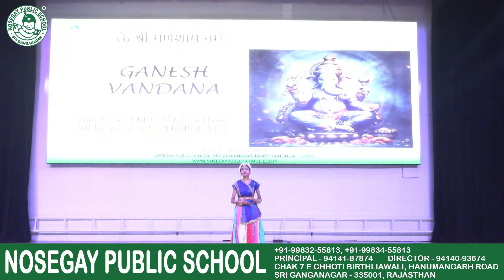ANNUAL FUNCTION | VI-I | TOPIC - GOVERNMENT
ANNUAL FUNCTION
TOPIC: GOVERNMENT
CLASS: VI-I
CLASS TEACHER: MS. ARCHANA
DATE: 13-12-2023